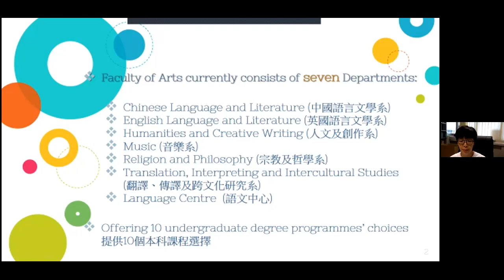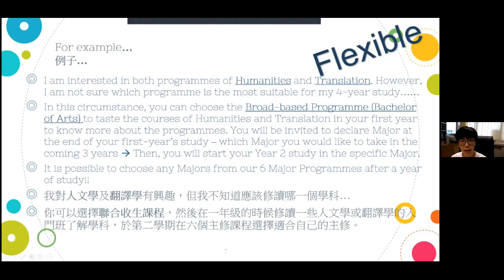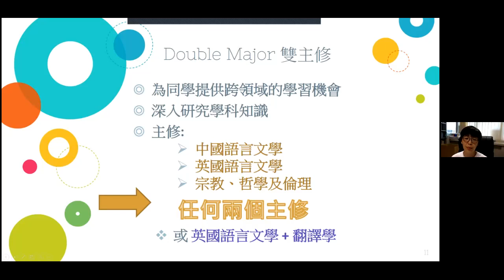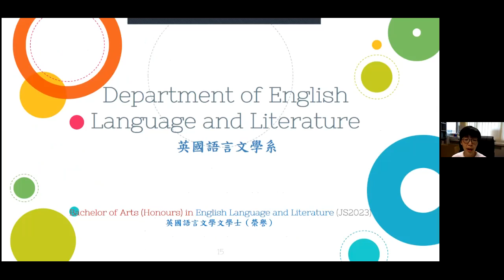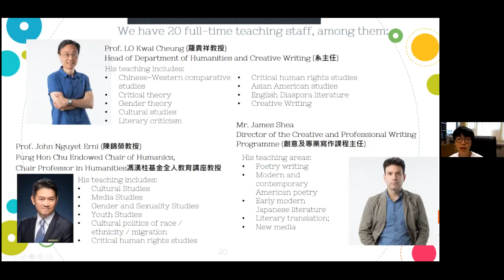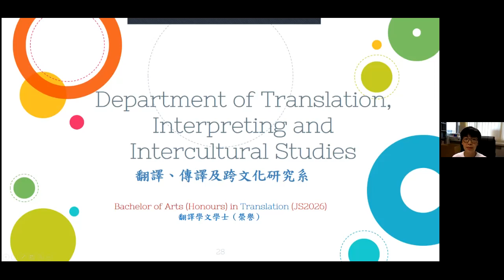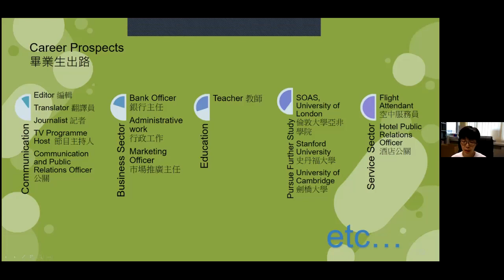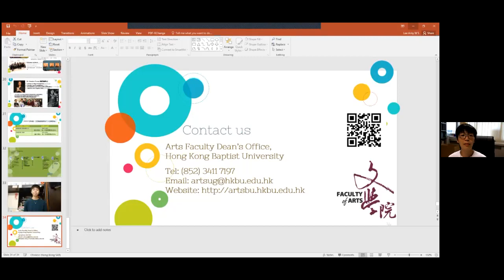Bachelor of Arts (Hybrid Admission) Programme briefing 文學士 (雙軌收生) 課程簡介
We will introduce the Faculty of Arts and the new admission model - Hybrid Admission Model. Current students in different Departments will also share with you their learning experience in our Faculty, and the reason why they chose our Programmes.
我們將會簡介文學院及新的入學辦法 - 雙軌收生。另外，在不同學系就讀的學生也會分享他們在文學院的學習經歷。

Opening Speech 0:00
Introduction of Hybrid Admission 4:07
Department of Chinese Language and Literature 15:39
Department of English Language and Literature 19:24
Department of Humanities and Creative Writing 22:59
Department of Music 26:49
Department of Religion and Philosophy 29:44
Department of Translation, Interpreting and Intercultural Studies 31:43
Scholarships and Career Prospects 33:41
Student Sharing 36:29
 Q&A Session 40:28